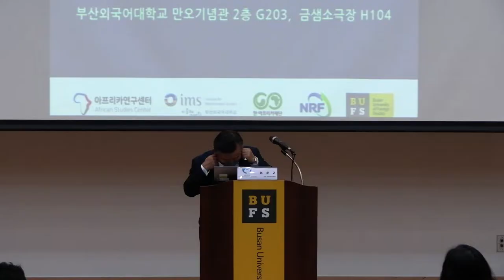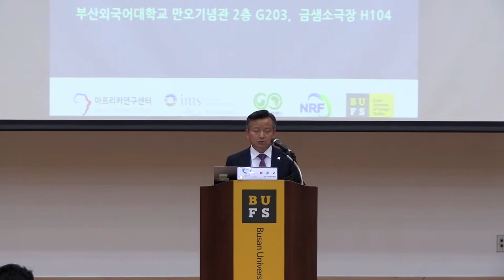축사_여운기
2022 제2회 부산외대 아프리카연구센터 정기학술대회

축사
여운기(한·아프리카재단 이사장)